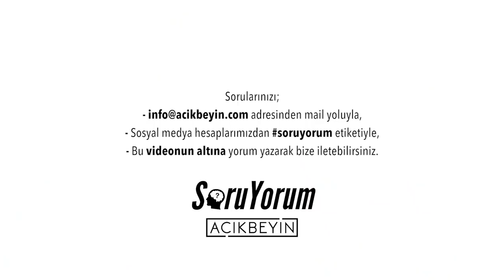SoruYorum - Kadın ve Erkek / Toplumsal Bakış ve İletişim / Önyargılar